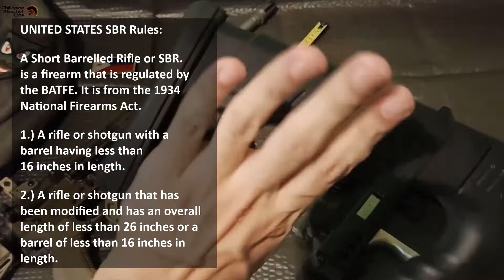Usapang Baril Episode 09: Walang Barrel Length Restrictions ang RA10591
Sa pang siyam na episode ng Usapang Baril, pag usapan natin ang isa sa mga magandang katangian ng RA10591--- ang hindi pagkakaroon ng barrel length restrictions. Pagusapan natin ito at kung ano ba ang barrel length restrictions at epekto nito sa atin.

Ang barrel length restrictions ay common na issue sa US. Sa Pilipinas, wala tayo nito. Pero ganun pa man, may epekto ito sa atin, kasi karamihan ng mga imported firearms natin ay galing sa US.

As an amateur gun collector, gusto ko i-share sa inyo ang alam ko sa mga armas natin sa Pilipinas. Kung kayo ay may mga tanong, gusto ko yan, so paki lagay niyo lang sa comments section.

Puwede niyong gamitin ang video na ito for your free lectures on students and audiences curious about Philippine firearms.